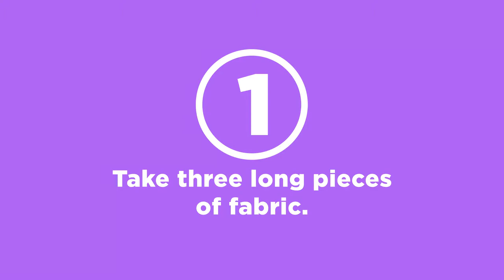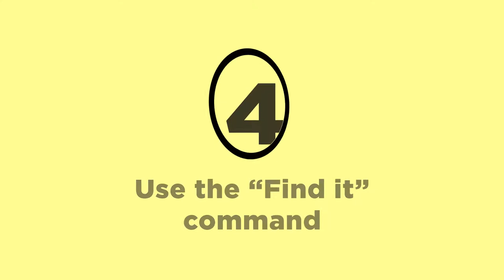Brain Game for Puppies and Dogs — Braid | EveryDoggy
WHY ARE BRAIN GAMES SO IMPORTANT FOR DOGS?

Every dog needs both physical and mental exercise. If it comes to physical activity, a dog, regardless of their size, needs at least two hours of walking a day. It doesn't matter if we're talking about a Yorkshire Terrier or an Irish Wolfhound, a phlegmatic Chow- Chow or a choleric terrier. If you have the opportunity to have longer walks with your dog, it’s wonderful!

When walking, dogs get tired physically and get a lot of impressions for their brain to process. This way, apart from providing your dog with sufficient physical activity, walking offers significant mental stimulation.

However, walking is not enough. Let's draw a parallel with people. If we play football or go to the gym, this is absolutely great. We have fun, our body produces endorphins, we get tired, but this is not enough. If we go to the gym every day, it’s very likely that we’ll get bored and we’d prefer to read a book, go to a museum or have a friendly chat with a friend. Physical activity is not enough for our wellbeing, we need mental activity as well. Just like humans, dogs need mental activity as well.

ACCORDING TO A RESEARCH,15 MINUTES OF MENTAL ACTIVITY IS EQUAL TO 1.5 HOURS OF ACTIVE WALKING.

Of course, it doesn’t mean that we can exercise with a dog for 15 minutes and then have a half-hour walk. Anyway, your dog needs to explore the environment and to communicate with other dogs. If your dog is aggressive towards other dogs, you should work on correction of this behavior. This way, your dog will be safe for other dogs to play with and your walks will be less stressful.
HAVE A LOOK AT A FUNNY "BRAID" BRAIN GAME.

1.  Take three long pieces of fabric. We suggest using fleece fabric, as it is durable and convenient for dogs to search among.
2.  Tie a braid.
3.  Hide some dry treats in the braid.
4.  Give this braid to your dog and let them search for the treats. Use the “Find it” command.

INSTALL OUR MUST-HAVE APP FOR EVERY CARING DOG PARENT!